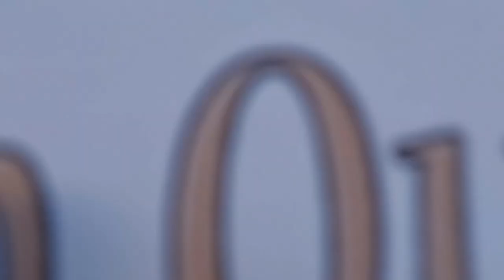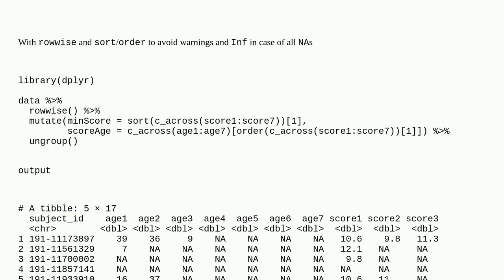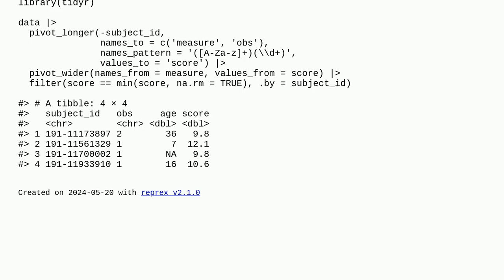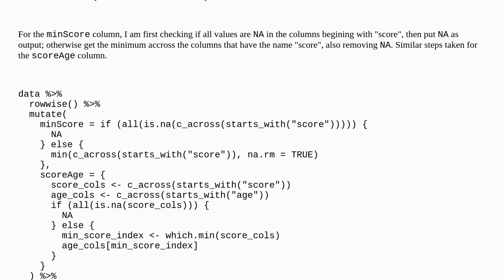Extracting a value from a set of columns based on the minimum value within another set of columns...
Extracting a value from a set of columns based on the minimum value within another set of columns in R

A special thanks goes out to the community

  dataframe r